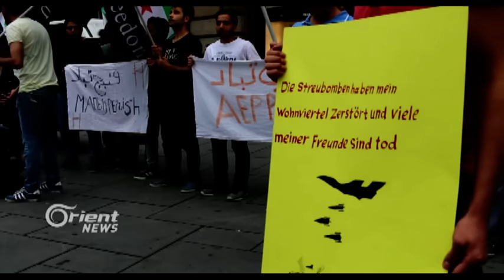وقفة تضامنية في فيينا ضمن حملة الغضب لأجل حلب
ضمن حملة الغضب لأجل حلب أقامت تنسيقية النمسا لدعم الثورة وقفة تضامنية بعنوان" مالا يعرضه إعلامهم"، هذا وعبر المتضامنون من خلال الوقفة عن غضبهم تجاه الموقف الدولي المتراخي من حصار نصف مليون شخص داخل المدينة واستمرار النظام في استخدام الحصار والتجويع كسلاح ضد المدنيين

عمار دندش – مراسل اورينت نيوز – النمسا